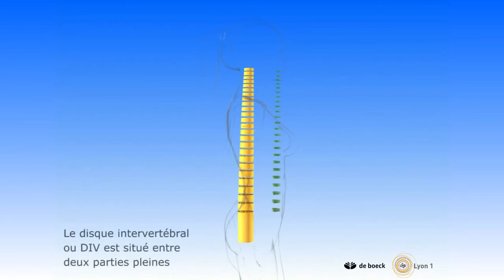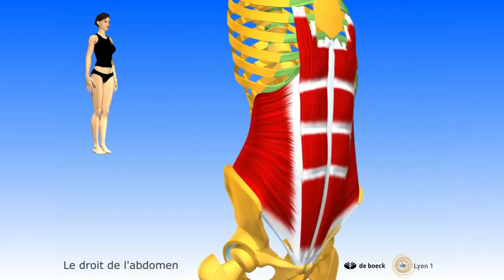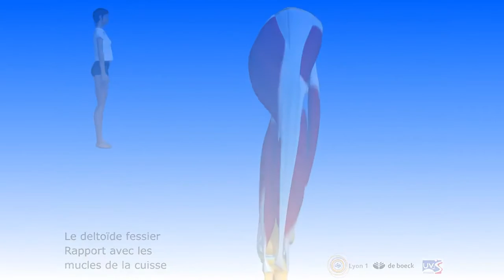How to Learn Anatomy in 3D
This video will teach you how to learn anatomy in 3D.